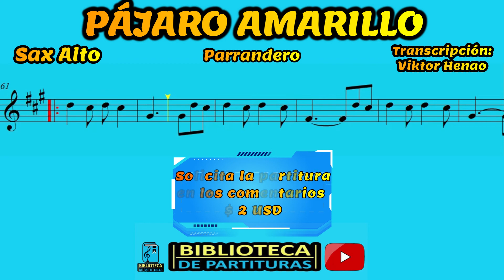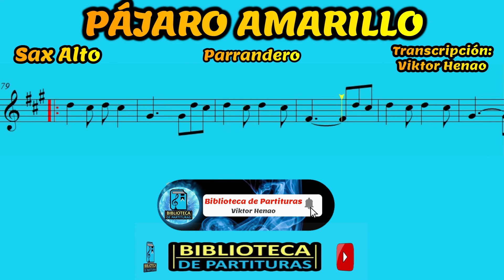🎼 Partitura EL PAJARO AMARILLO - Saxofón Alto - Partituras Viktor Henao